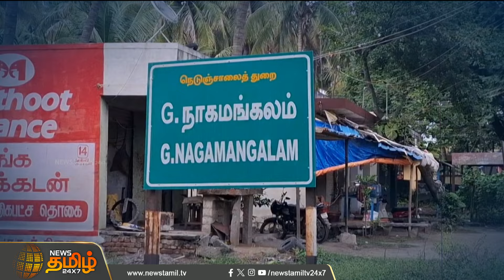தம்பி மகனை கொன்ற முறுக்குமீசை தாத்தா.. குறுக்கு புத்தியும்.. கொலை செய்த தந்திரமும்.. | Newstamil24x7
63 வயதில் மருமகளுடன் தகாத உறவு.. தம்பி மகனை கொன்ற முறுக்குமீசை தாத்தா.. குறுக்கு புத்தியும்.. கொலை செய்த தந்திரமும்.. | Newstamil24x7 | Krishnagiri | Murder

பார்க்கிங் திரைப்பட பாணியில் நிஜ சம்பவம்.| Parking Issue | Chennai | Newstamil24x7